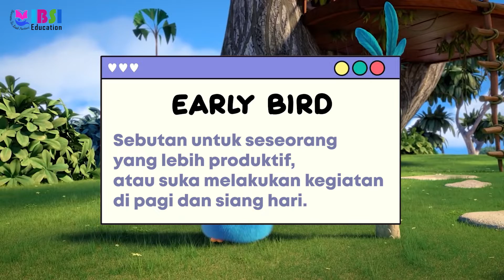Kenalan dengan si Early Bird dan Night Owl